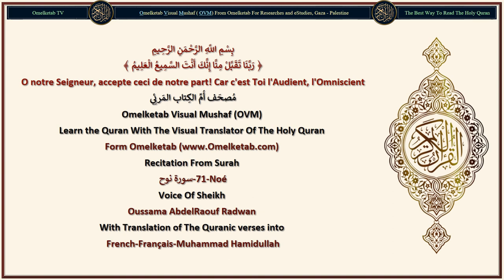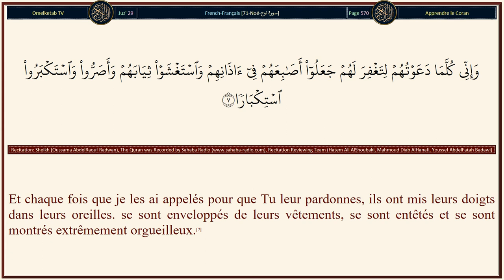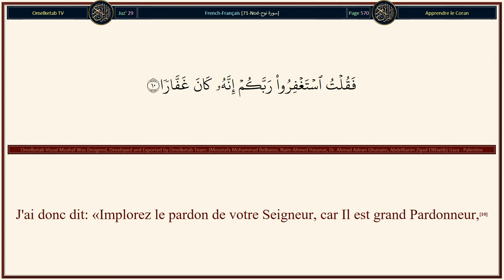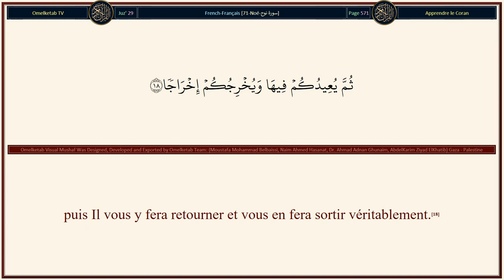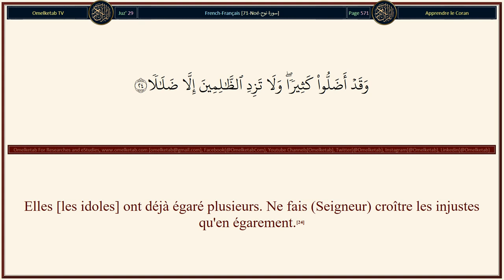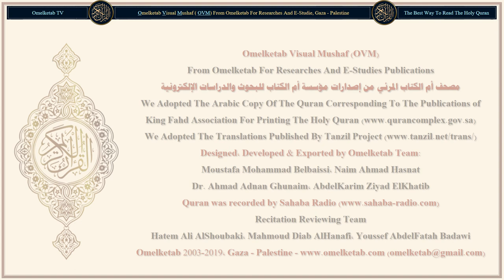71 Noé سورة نوح French Français Muhammad Hamidullah Radwan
71-Noé-سورة نوح-French-Français-Muhammad Hamidullah-Radwan... [Il dit: «Seigneur! J'ai appelé mon peuple, nuit et jour.(5)Mais mon appel n'a fait qu'accroître leur fuite.(6)Et chaque fois que je les ai appelés pour que Tu leur pardonnes, ils ont mis leurs doigts dans leurs oreilles. se sont enveloppés de leurs vêtements, se sont entêtés et se sont montrés extrêmement orgueilleux.(7)Ensuite, je les ai appelés ouvertement.(8)Puis, je leur ai fait des proclamations publiques, et des confidences en secret.(9)J'ai donc dit: «Implorez le pardon de votre Seigneur, car Il est grand Pardonneur,(10)pour qu'Il vous envoie du ciel, des pluies abondantes,(11)et qu'Il vous accorde beaucoup de biens et d'enfants, et vous donne des jardins et vous donne des rivières.(12)Qu'avez-vous à ne pas vénérer Allah comme il se doit,(13)alors qu'Il vous a créés par phases successives?(14)N'avez-vous pas vu comment Allah a créé sept cieux superposés(15)et y a fait de la lune une lumière et du soleil une lampe?(16)Et c'est Allah qui, de la terre, vous a fait croître comme des plantes,(17)puis Il vous y fera retourner et vous en fera sortir véritablement.(18)Et c'est Allah qui vous a fait de la terre un tapis,(19)pour que vous vous acheminiez par ses voies spacieuses».(20)]

Surah Name: 71-Noé-سورة نوح
Language: Arabic & French - Français
Translator